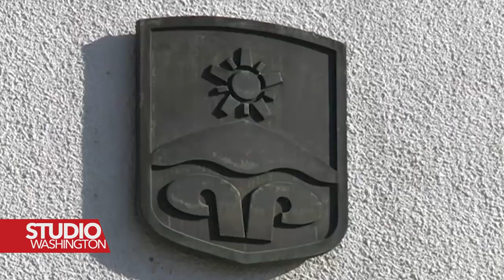Imam iz Kozarca pod istragom zbog govora mržnje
Potpredsjednik Republike Srpske, Ćamil Duraković zatražio je od svih organa entitetskih vlasti obustavljanje istrage protiv glavnog imama Medžlisa Islamske zajednice Kozarac Amira Mahića koji je nedavno u džamiji u Kozarcu, poistovjetio Srpsku pravoslavnu crkvu sa sektom.